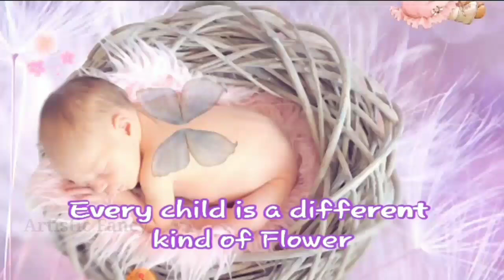Happy Children's Day Status 2020 |Children’s Day Wishes Status Video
Happy Children's Day Status 2020 |Children’s Day Whatsapp Status Video|14 November